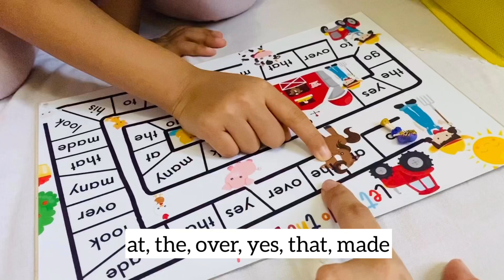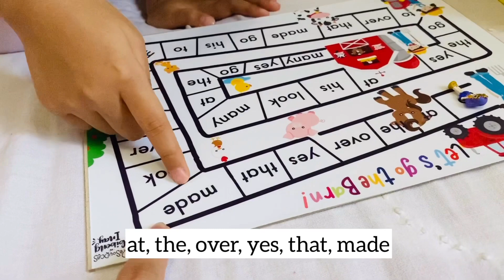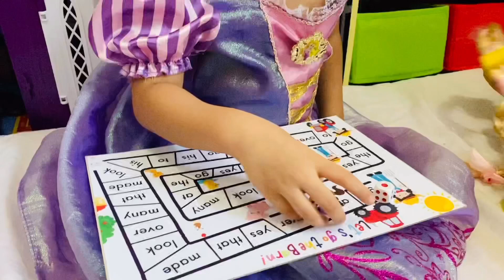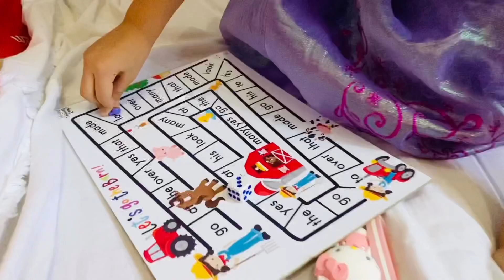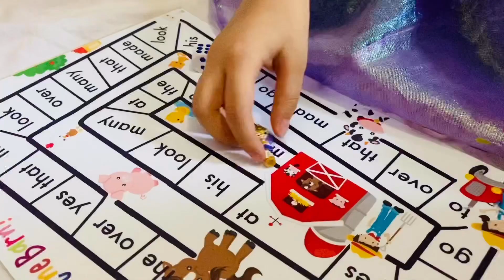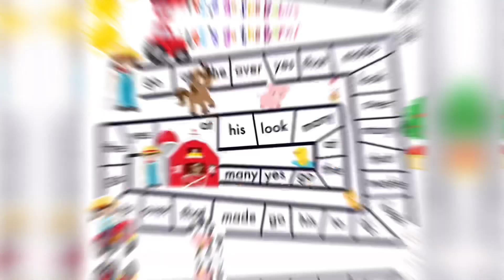FREE Sight Words Board Game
Fun way to master some of the sight words :) Perfect din ito kung nag-papractice palang magbilang si bagets :)

Will post the link for download on my FB Page: Resources ni Bibong Inay :)